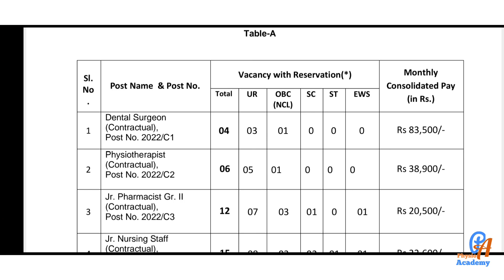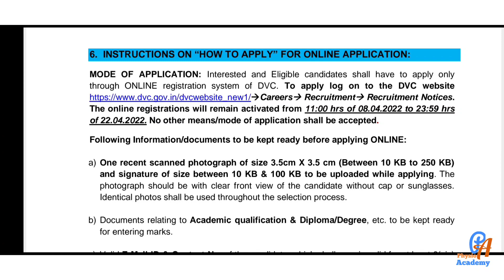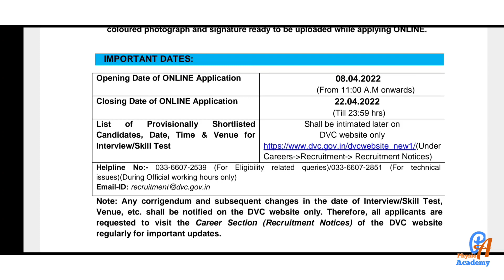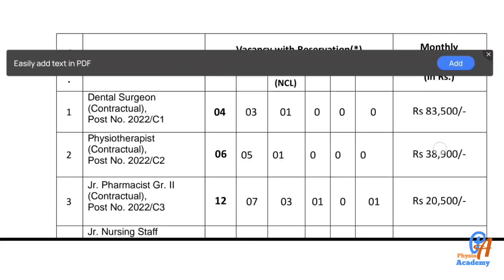Physiotherapist recruitment April 2022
To Download PDF file and notes link